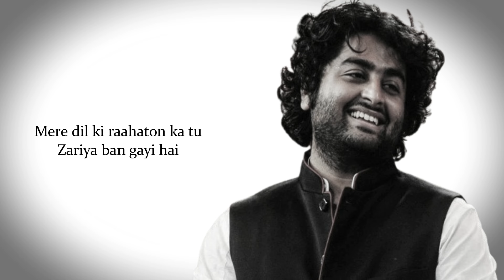Aayat | Arijit Singh | Bajirao Mastani | Karaoke With Lyrics...